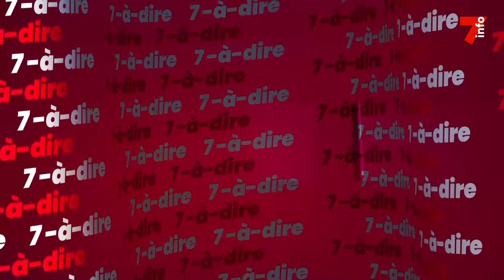7-à-dire | Armand Gohourou, directeur exécutif de la Fédération ivoirienne de football